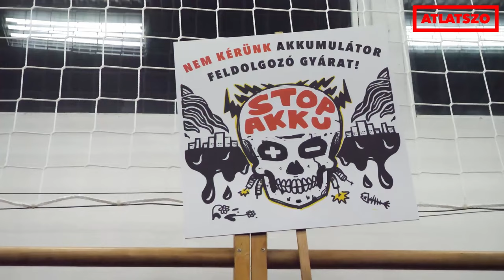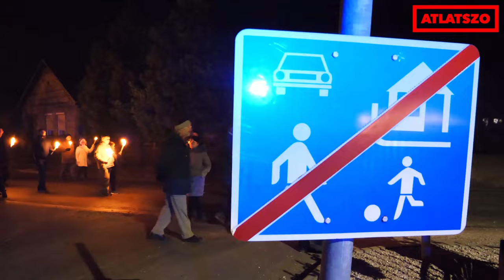Gulyás Gergely szerint szervezett tüntetők szítják a sóskúti akku-feldolgozó elleni tiltakozást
A Miniszterelnökséget vezető miniszter politikai indíttatású, felbérelt rendbontók által gerjesztett „balhénak” próbálja beállítani azt a lakossági tiltakozást, ami a Sóskútra tervezett akku-feldolgozó ellen kibontakozott.